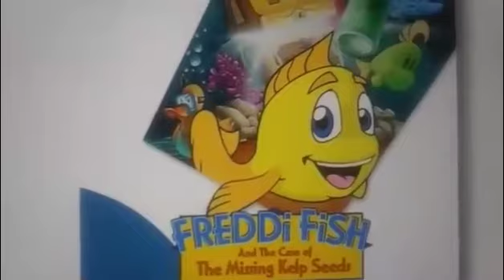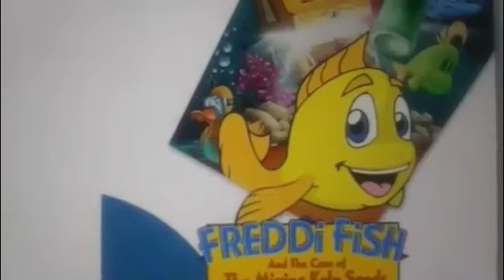Freddi Fish 1- Low Boings/Dog Beat (Junkyard Dogfish)/Itchy & Scratchy/Itchy Lite